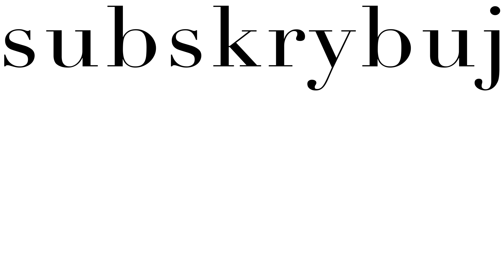TRUDNY WYBÓR: Jakie imię dla dziecka? | mamasy.pl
Wybór imienia dla dziecka nierzadko stanowi nie lada dylemat, bo w większości przypadków zostaje już na całe życie. Ma być klasyczne, czy bardziej współczesne? Jak wybrać? Jak i jakie wybrałyśmy my? Wszystko to znajdziecie w tym odcinku.

A jakie imiona wybraliście WY? Dajcie znać w komentarzach.